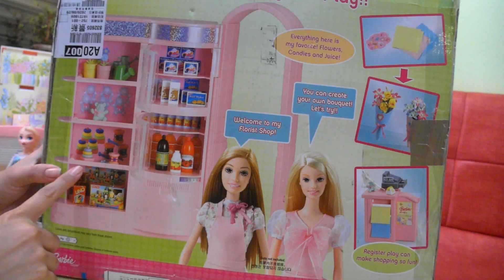Barbie.Elsa and Barbie Toddlers Buy Flowers at Flower Shop for The Mothers Day! | Nicolette Kids Diy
Today is mothers day!
barbie elsa and little barbie want give mom some surprise ! 💟